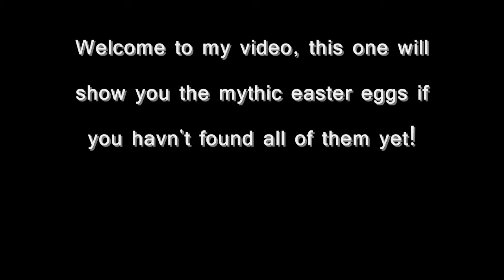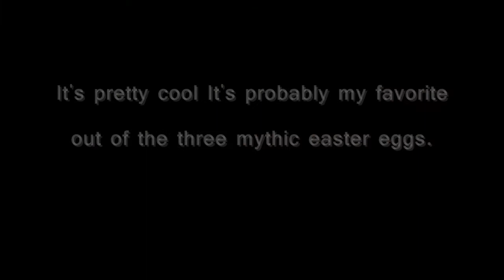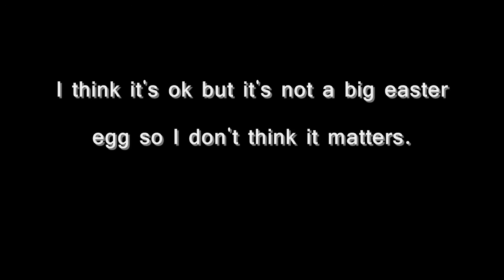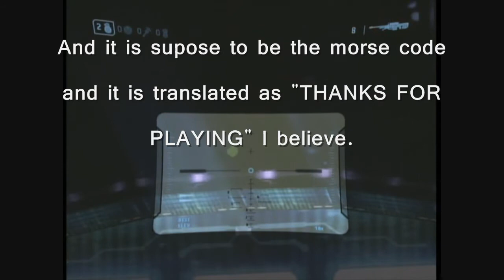Halo 3 - Mythic Map Pack - Easter Eggs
New Gamertag: i Am SkribzZ xI